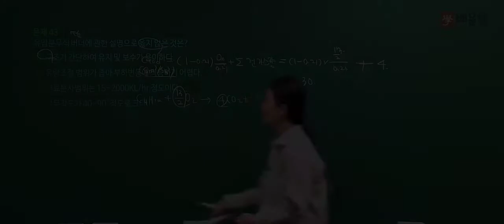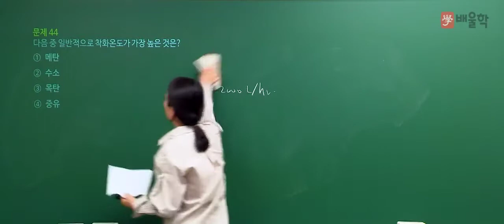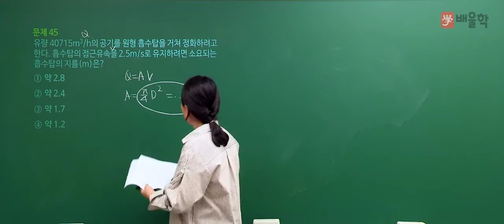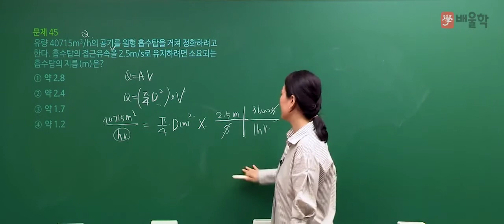[대기환경산업기사] 2019년 1회 필기 기출 풀이 3과목 대기오염방지기술2 - 고경미 교수님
[대기환경산업기사] 2019년 1회 필기 기출 풀이 3과목 대기오염방지기술 - 고경미 교수님

핵심만 짚어 단기합격을 완성하는 대기환경기사 마스터 고경미 교수님의
2019년 1회 대기환경산업기사 필기 3과목. 대기오염방지기술 기출문제 해설 강의!

30년 경력 고경미 교수님의 정확하고 명쾌한 해설을 통해

- 대기환경산업기사, 대기환경산업기사실기, 대기환경산업기사필기, 대기환경산업기사난이도, 대기환경산업기사시험일정, 대기환경산업기사과년도, 대기환경산업기사인강, 대기환경산업기사자격증, 대기환경기사산업기사, 대기환경산업기사독학, 대기환경산업기사책, 대기환경산업기사과목